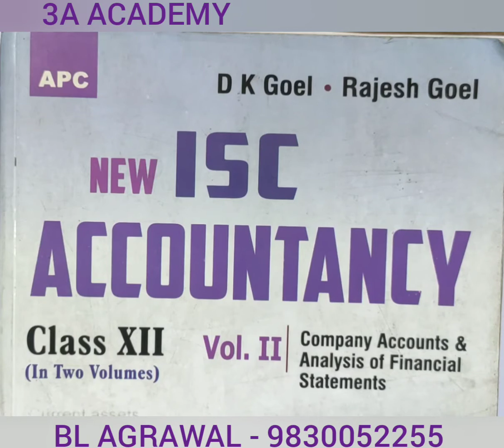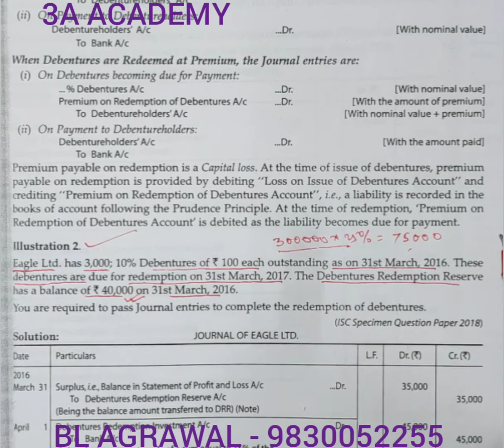#1 Redemption of Debenture by DRR & DRI (BL AGRAWAL) For - Class 12 ISC / CBSE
problem with solution of redemption of debenture with debenture redemption reserve & debenture redemption investment.